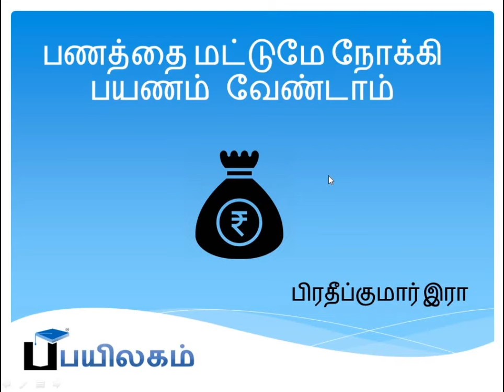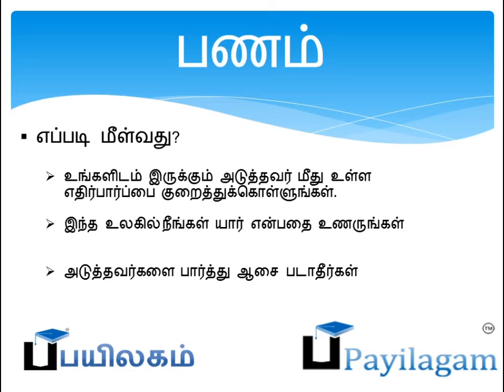பணத்தை மட்டுமே நோக்கி பயணம் வேண்டாம்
பணத்தை மட்டுமே பெரிதாக பார்ப்பது சரியா தவறா ?

விடை காண .. இந்த காணொளியை பார்க்கவும்